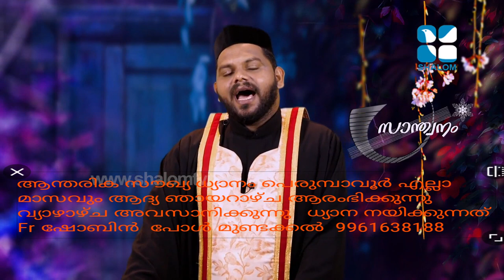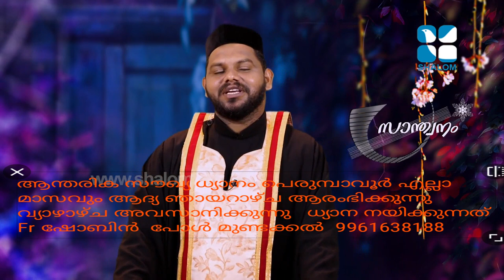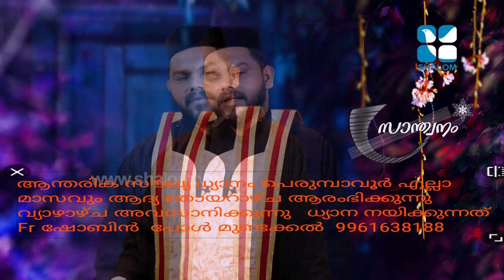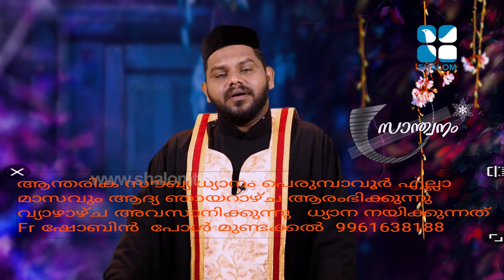(2)പരി.സഭ പഠിപ്പിക്കുന്ന നിലവിളിക്കുന്ന പാവം പണിയെടുക്കുന്നവരെകൂലി പിടിച്ചു വെച്ചാൽfrbijoy aradudi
Fr Bijoy Arakudy ജീസസ് പവർ deliverance റിട്രീറ്റ് സെന്റർ പെരുമ്പാവൂർ